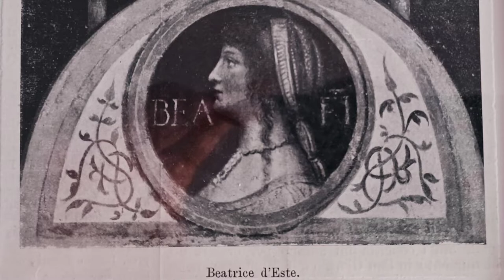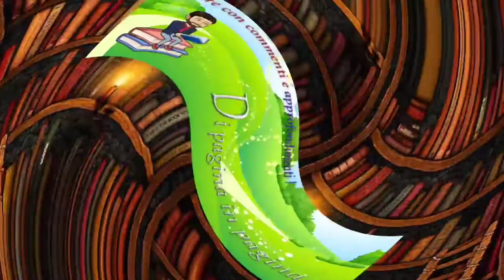Storia in pillole: Beatrice d'Este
Care lettrici e cari lettori, salute a tutti! oggi parliamo della potente Beatrice d'Este!

Pagina instagram: le_pagine_del_sapere

Fonte delle foto presenti sul video: Wikipedia